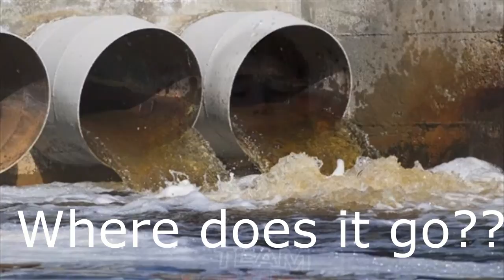Sekisui Eco Summit 2017 THOMAS DECK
Thomas Deck's Eco Summit video application: Richmond, KY. One of the main environmental problems we face today in America is water pollution. One major source, besides littering, is the sewer system. An easy way to reduce the amount of septic waste you leave is to throw your food waste into a homemade compost pile at home; opposed to flushing it down your garbage disposer. Not only do you make the environment cleaner, you also make nice fertile soil.